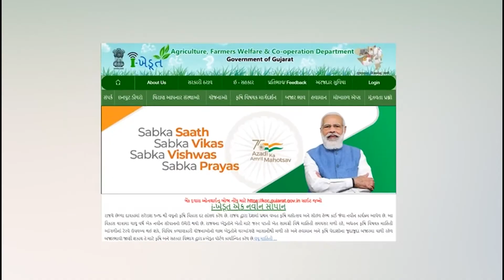Ashaspad Falo | Horticulture Department | Government of Gujarat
“Ashaspad Falo”
Government is investing to make farmers of the state literate in case of scientific techniques of farming especially for foreign agricultural products. With this scheme, farmers are adopting foreign fruits farming with joy and being benefitted by the fair prices.